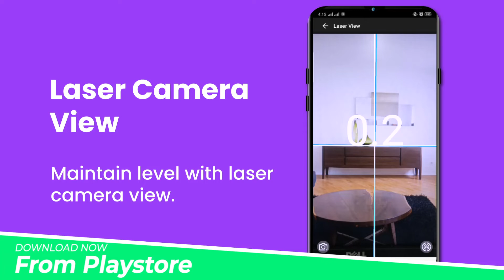Bubble Level Meter - English - Laser - L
Bubble level meter- Ruler and Digital Compass is a measuring app and a free level checker. Digital Compass app with measure spirit level of different horizontal and vertical (plumb).
Bubble level app to check surface with bubble leveling tool. Anyone does not need a level measurement instrument because you have this level tool app to check the accurate level with clinometer.
Spirit accurate level app is use for the finishing of civil work. The digital level meter is a free tool to show measurements in digits in this level meter app.
Features of Bubble Level Meter app:
1. Free bubble level
2. Save Records and Make History
3. Laser View
4. Compass
5. Measure length and height
6. Camera Ruler 3d level meter
7. Simple Ruler bubble meter app